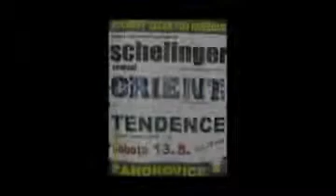Report 6/2011 - Záhorovice (LQ)